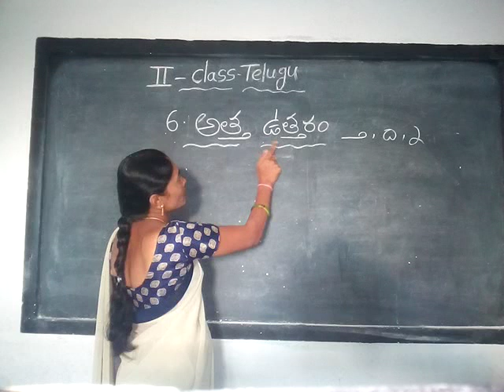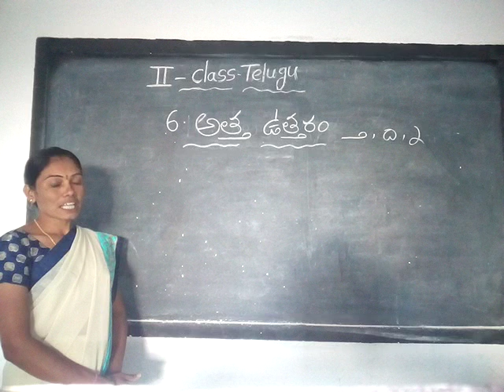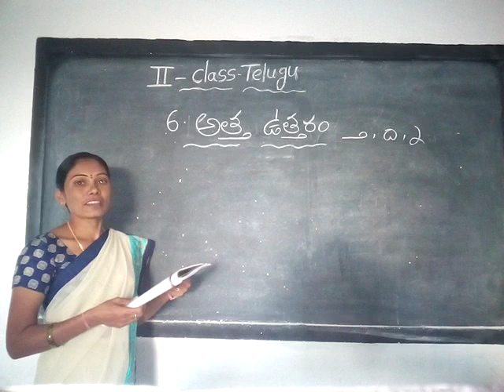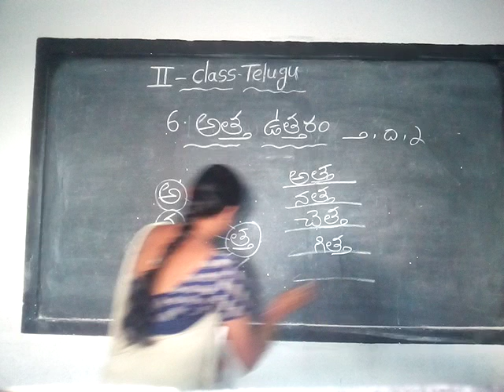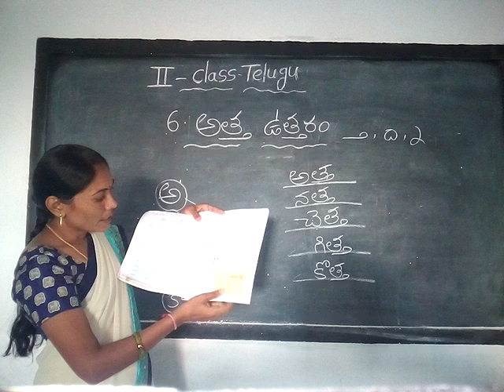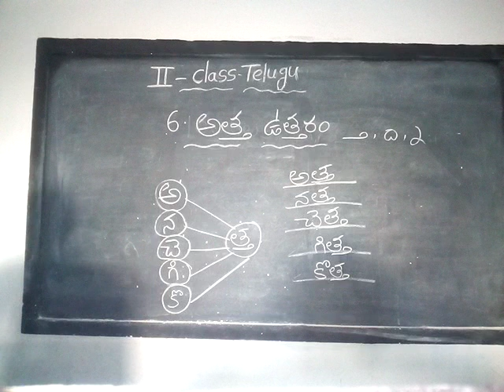2nd class Telugu 6th Lesson